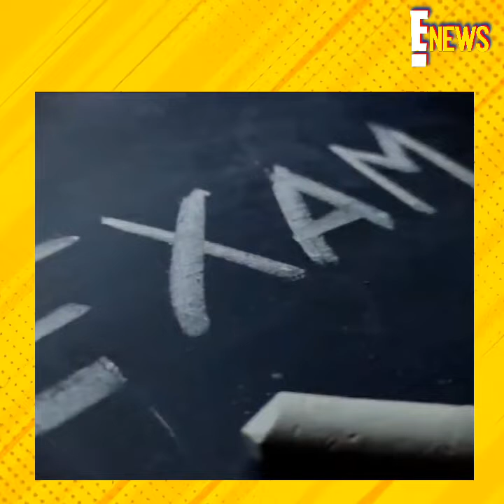'Hindustani Bhau' Arrested For Instigating Students To Protest Over Offline Exams Amid COVID